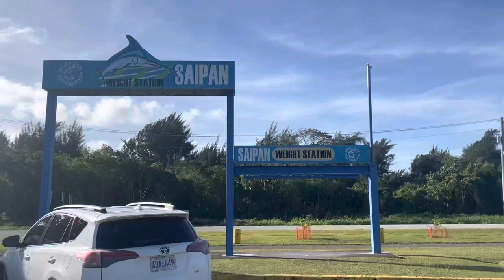Trailer: 3rd Annual Wahoo in the Marianas 03/05/2022